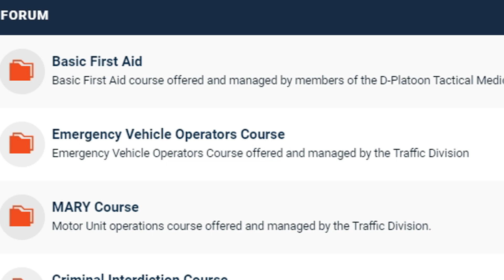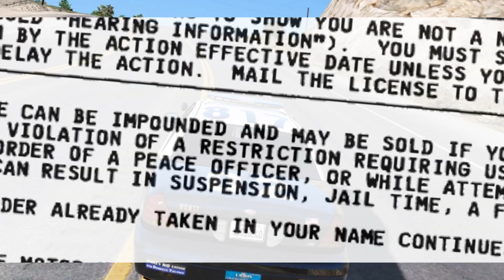[GTA W] EVOC 2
(This is satire, no roleplay(ers) were harmed during the making of this film)